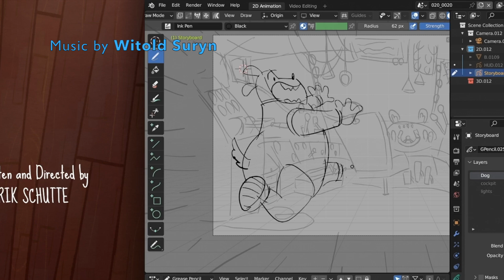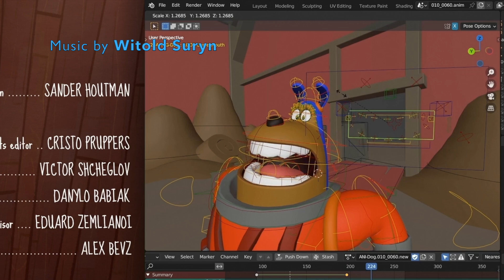WING IT - a short funny animated movie with music by Witold Suryn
00:00 What happened to Wing It?
01:42 The music (and film)
WING IT is a funny, cats-don’t-like-dogs animated movie to which I have composed the music. There is an interesting misunderstanding linked to creating the music for it. When I watched it, it looked to me like a stereotype of animosities between dogs and cats put into building a spaceship. Cat, the smart designer, dog, a joyful idiot, both end up in the air by stupid accident. We have here a bit of conflict, a bit of adventure, a few moments of tension and surprise and a happy end. So, music goes that way. Composed, published, done. Then by coincidence I looked into the brief and found what I have overlooked, that the director asked for Tom-and-Jerry type of score. And here I asked myself a question: why would anyone want the copycat score of what already was composed and known for decades? And I have decided to keep my music as I composed it.